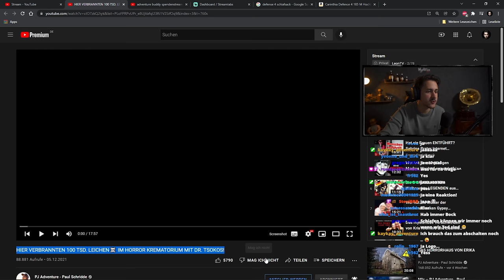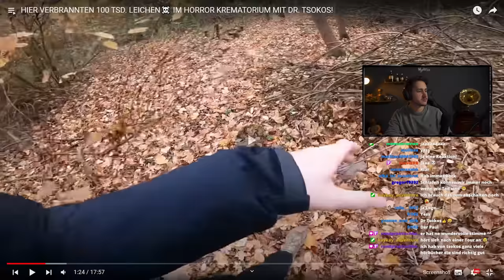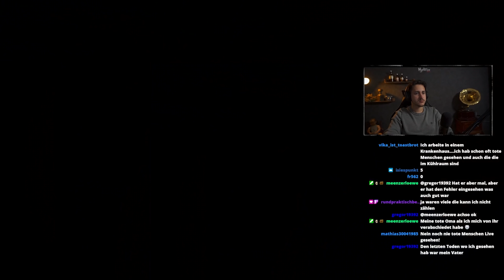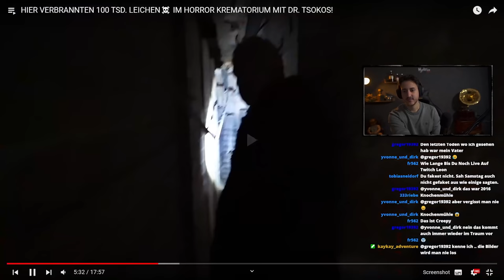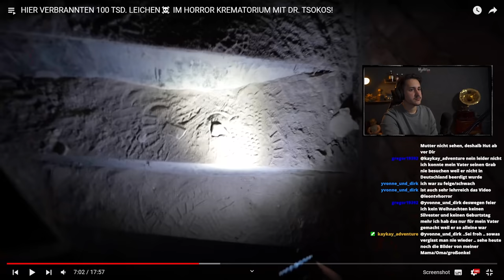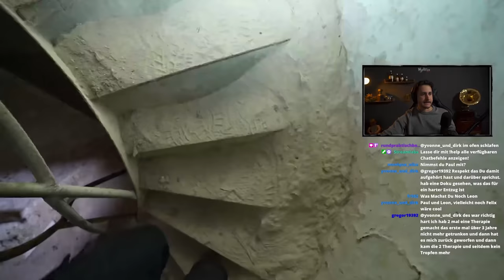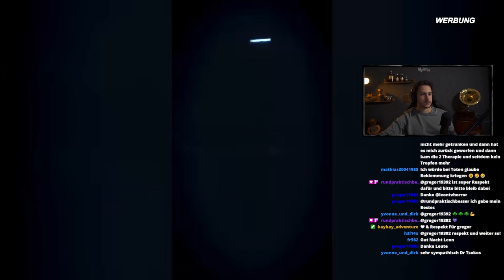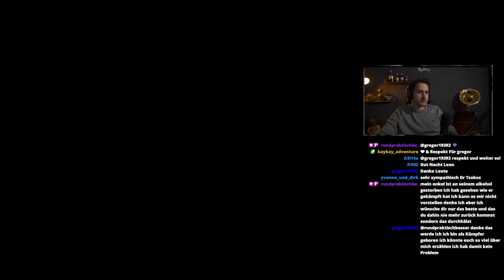PJ erforscht mit GERICHTSMEDIZINER ein HORROR KREMATORIUM! ☠️ | REAKTION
Ich reagiere auf das Video "HIER VERBRANNTEN 100 TSD. LEICHEN☠️ IM HORROR KREMATORIUM MIT DR. TSOKOS!" von PJ Adventure

➥UNSERE WUNSCHLISTE 🎁

➥PARTNER 🤝
OLIGHT - Die Firma der Firmen wenn es darum geht sich kompakte, robuste und extrem qualitative Taschenlampen zu kaufen.
WOLFGANGS - eine Familienunternehmen, welches sich auf die Herstellung von extrem hochwertige Messer spezialisiert hat.

➥POSTFACH 📦
Mühlenstr. 2
45894 Gelsenkirchen
Postfachnummer: 200604